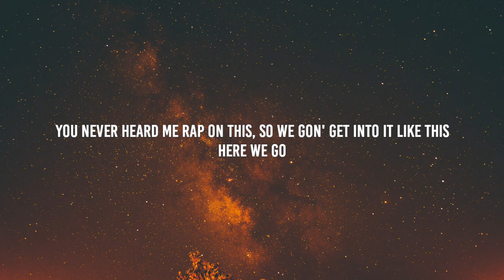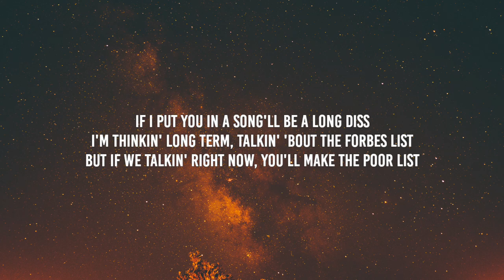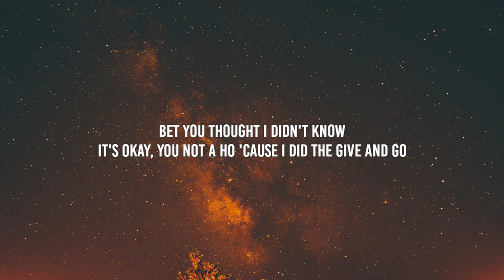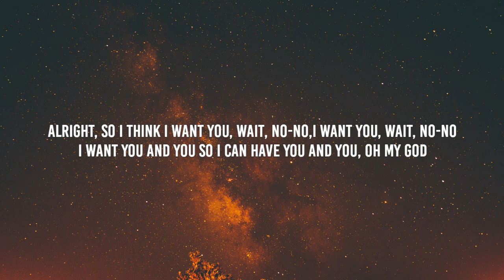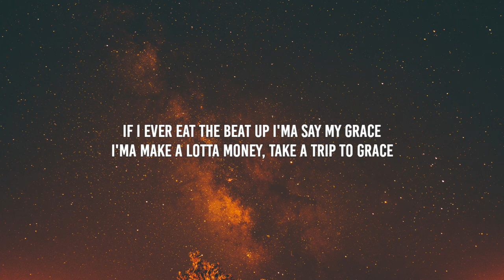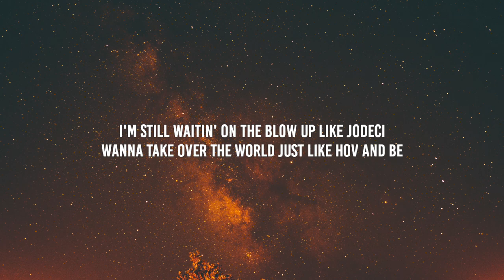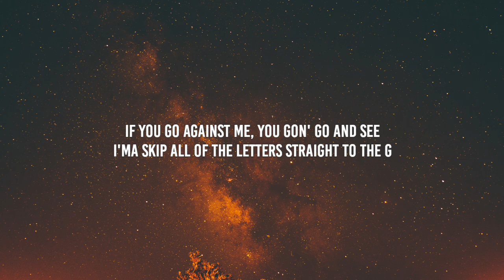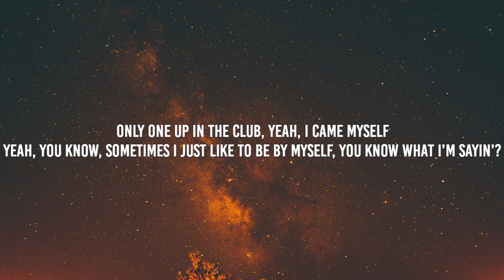Zeddy Will - Cha Cha (Lyrics) "you dont like to dance come on do the cha cha"